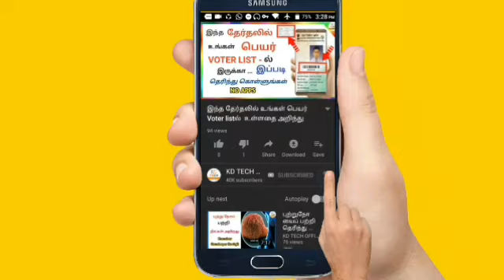Parambikulam , சுற்றுலா செல்வோம் வாங்க பரம்பிக்குளம்